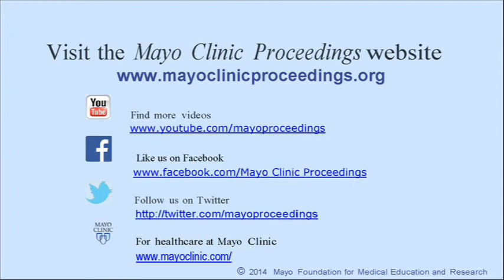Over-the-Counter Enzyme Supplements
Dr. Brent Bauer, a General Internist and Director of the Complementary and Integrative Medicine Program at Mayo Clinic in Rochester, MN, in his article appearing in the August 2014 issue of Mayo Clinic Proceedings, offers clinicians' advice on when they can be permissive, should provide caution, or should discourage the over 60% of their patient population who may want to use enzyme supplements.